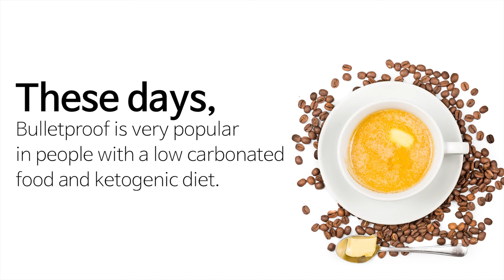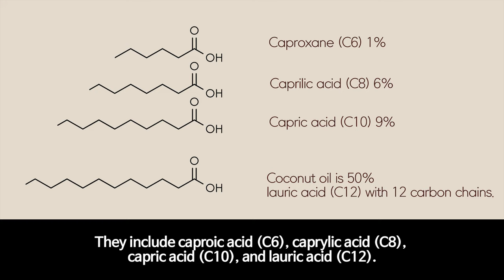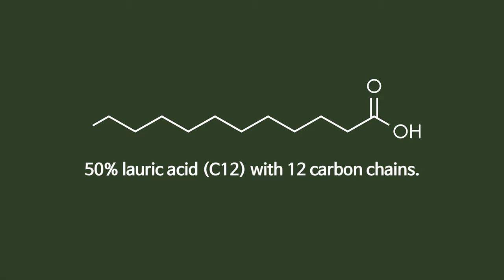Bulletproof Coffee : MCT vs Coconut Oil.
Bulletproof coffee is very popular in people with a low carbonated food and ketogenic diet.
Bulletproof coffee combines coffee, oil, and butter which  gives you several benefits including maintaining energy levels throughout the morning
,preventing hunger, improving mental  energy and give you brainpower.